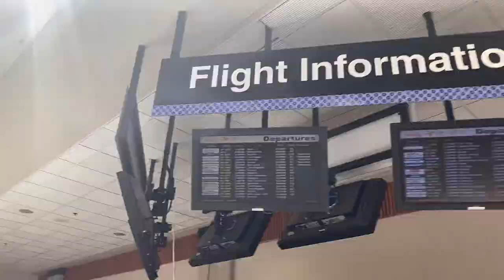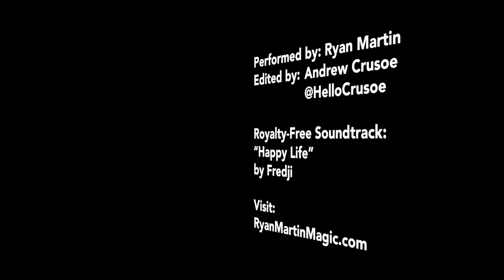MAGICIAN on HAWAII: Day 0, Magic Flights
At last, Ryan Martin brings his magic to Hawaii in an unforgettable journey to the Big Island.